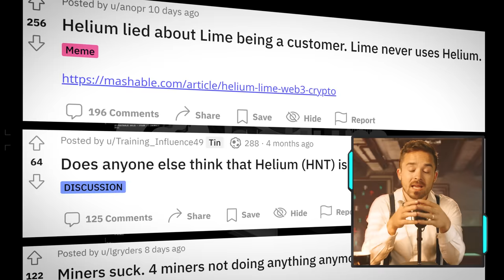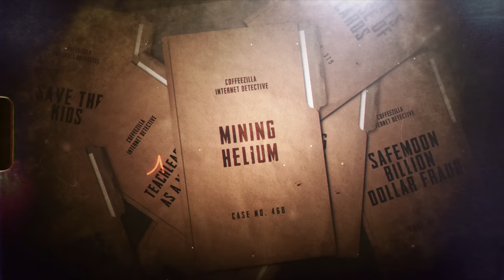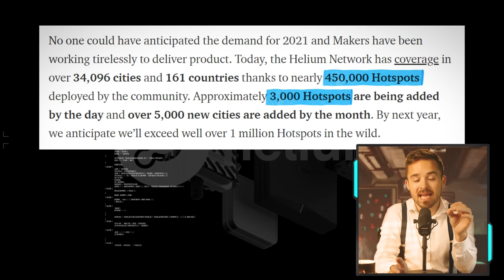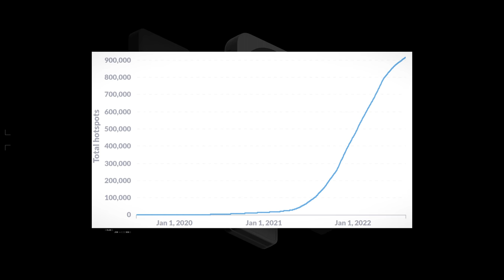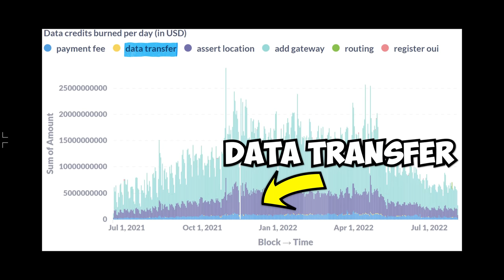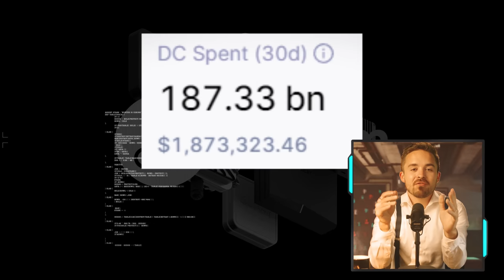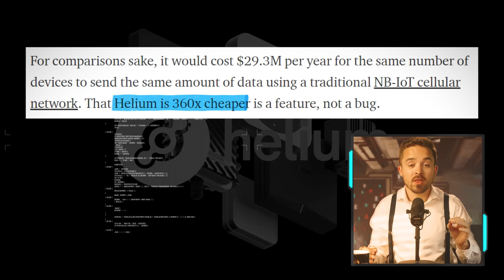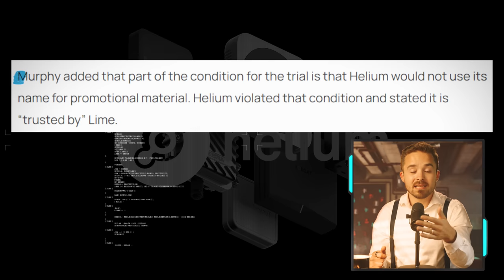The Billion Dollar Network No One Uses